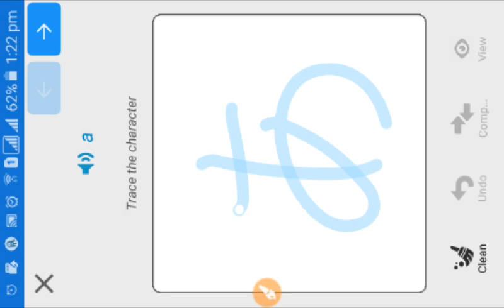japanese language in nepali part 2